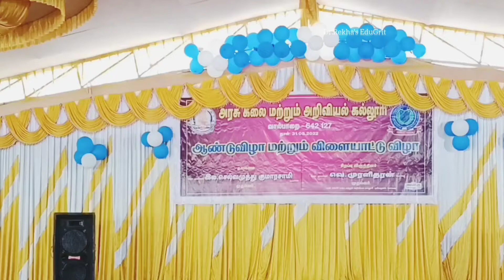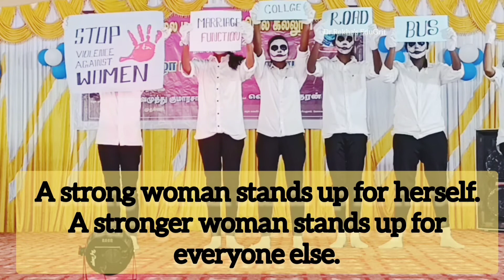Stop VIOLENCE against WOMEN - Mime by NCC Cadets, Government Arts and Science College, Valparai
By
 Dr.S.Rekha M.Com.,M.Phil.,PGDCA.,DPTT.,Ph.D.